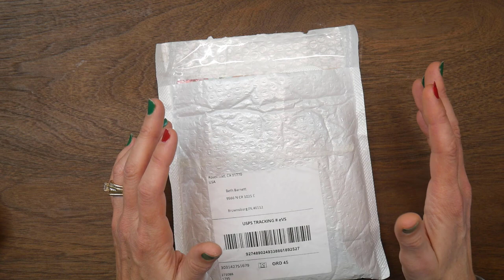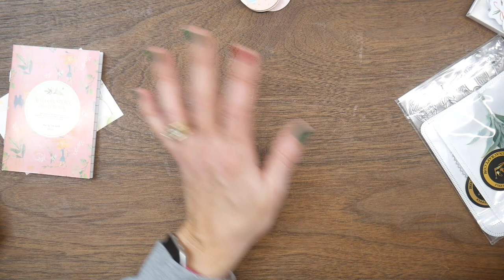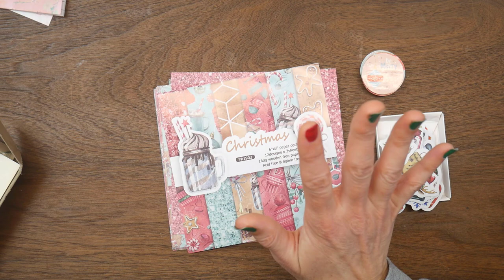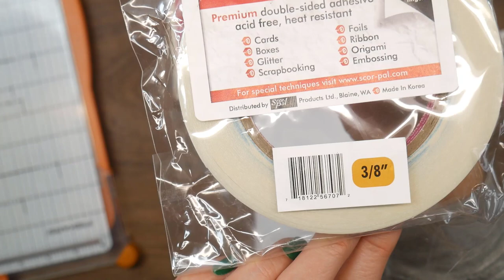6x6 Envelope Mini Album Tutorial Using Queenacraft Papers and Stickers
Today's video is in collaboration with Queenacraft, a craft supply shop.  They have some great papers, stickers, dies and stamps as well as other fun crafting supplies and tools.

Today I'm sharing a tutorial for a mini album made from 6x6 inch envelopes.  Please let me know if you have any questions.

Here are the products I used for today's video.
- Art Glitter Glue
- Bone Folder
- Fiskars Sure Cut Deluxe Trimmer

Here is a list of some of my favorite and most used crafting supplies and tools: